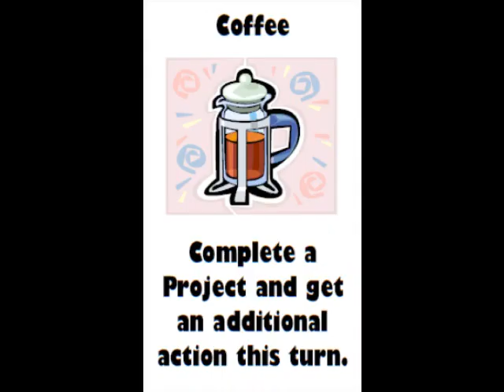Code Monkey Music Video v0.1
Code Monkey Music Video

Pics: Code Monkey Card Game & Google Afbeeldingen
Video-editor: Windows Live Movie Maker (on Win7)
Lyrics:

Code Monkey get up get coffee
Code Monkey go to job
Code Monkey have boring meeting
With boring manager Rob
Rob say Code Monkey very dilligent
But his output stink
His code not "functional" or "elegant"
What do Code Monkey think?
Code Monkey think maybe manager want to write god damned login page himself
Code Monkey not say it out loud
Code Monkey not crazy, just proud

Code Monkey like Fritos
Code Monkey like Tab and Mountain Dew
Code Monkey very simple man
With big warm fuzzy secret heart:
Code Monkey like you